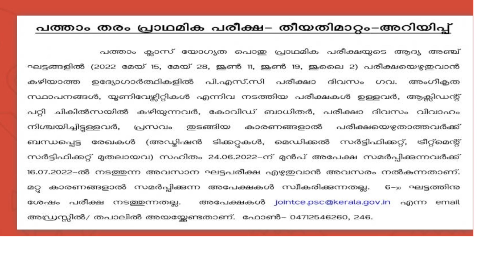10TH PRELIMS എഴുതാൻ കഴിയാതെ പോയവർക്ക് PSC ഇപ്പോൾ അവസരം തരുന്നു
10TH PRELIMS എഴുതാൻ കഴിയാതെ പോയവർക്ക്  PSC ഇപ്പോൾ അവസരം തരുന്നു